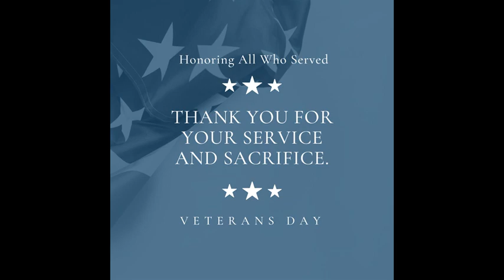Veterans Day Program at Mooreville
Here are some highlights from Mooreville High School and Mooreville Middle School's annual program.